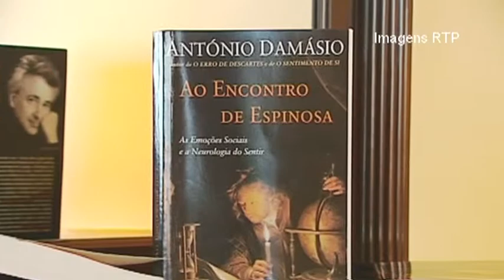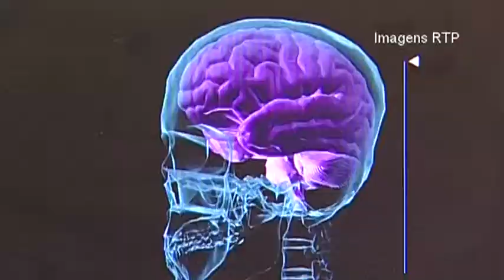Sociedade Civil - Mistérios do Cérebro - O que sabemos dele?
SINOPSE:
É a máquina mais misteriosa do nosso corpo. É no cérebro que está o comando central do nosso organismo, e nele encerra a identidade de cada um de nós. Hoje sabemos muito mais sobre ele, mas há subterfúgios neurológicos que ainda encerram muitos mistérios por desvendar.

EQUIPA FAROL DE IDEIAS:
Reportagem: Hugo Manuel Correia
Imagem: José Lemos
Edição: Joana Deusdado

EMISSÃO RTP 2:
Esta Reportagem foi para o ar no programa Sociedade Civil de 16 de Maio de 2014.